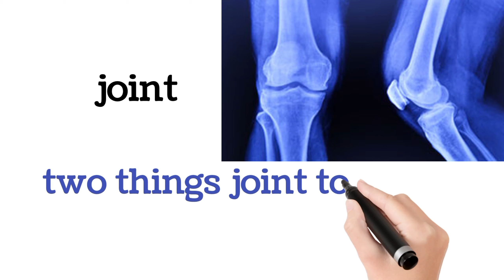Student Book Pages 12-13 / Study Vocabulary (Words and Meanings)